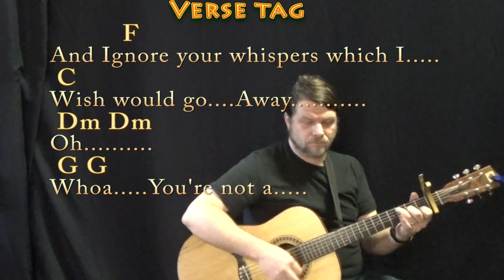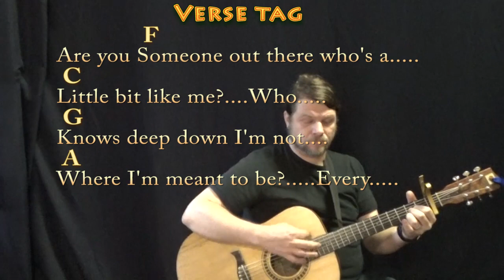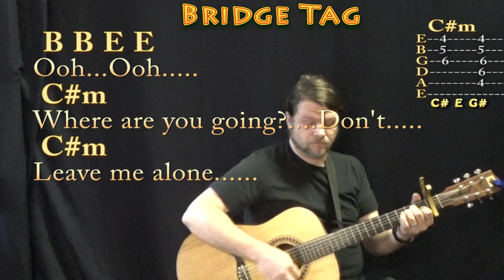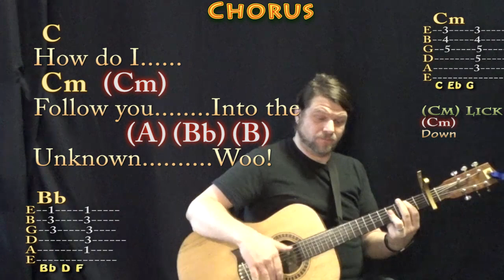Into the Unknown (PANIC! At the Disco) Guitar Lesson Chord Chart with Chords/Lyrics - Capo 1st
Capo 1st... For Eleanor, Bonnie and Sera Marie. G CHART .MUNSON BRIGADE SHOUTOUT!